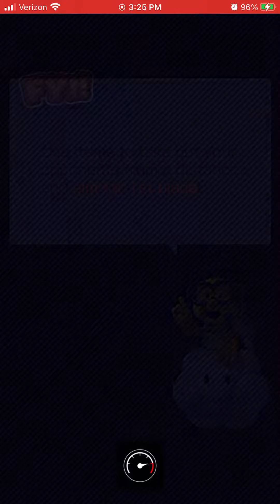Detective Baby Rosalina Wins The 13th Big Reverse Race